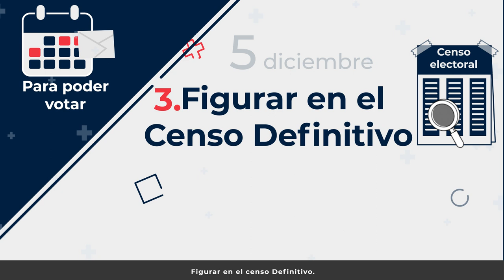Proceso electoral fechas Cruz Roja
Te presentamos las fechas clave para poder participar presentando tu candidatura o votando en estas elecciones de Cruz Roja:
Para poder votar debes estar inscrito en CRE con un año de antigüedad.

Para poder presentar tu candidatura debes ser:
- persona voluntaria o socia de Cruz Roja
- mayor de 18 años
- revisar que figuras en el censo definitivo
- no mantener ninguna relación laboral con Cruz Roja
- rellenar el impreso en la web o solicitándolo en tu asamblea

Para poder votar debes ser:
- persona voluntaria o socia de CRE.
- mayor de 16 años
- figurar en el censo definitivo

Contamos con tu compromiso y participación. ¡Resérvate el 14 de enero para votar!